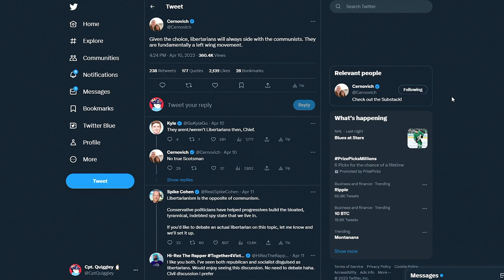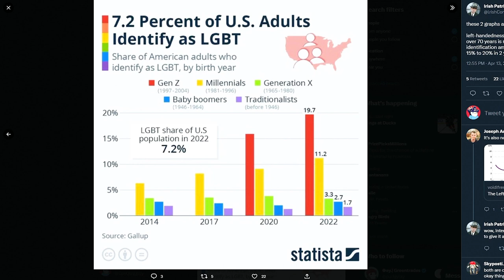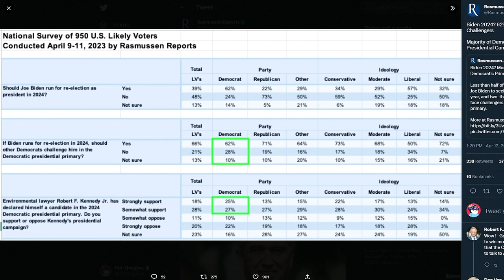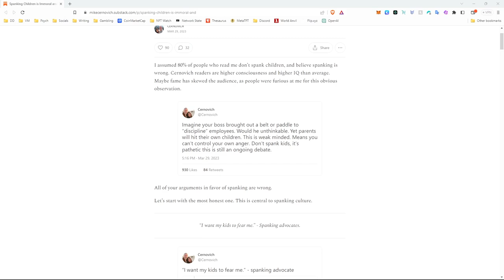Ep. 14 - Leaked Documents: US Government Lies Again?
The Liberty Portal Podcast is produced by ⁠Sheehan Works⁠ and presented by ⁠LibertyPortal.com⁠: your gateway to a free society.

This show examines current events through an independent lens, offering you an alternative to the pre-approved, tightly scripted narratives of the legacy media. We distill the complexity of important issues, and arm you with new perspectives to better advocate for a free and prosperous world.

Joe, David, Henri, and Kyle celebrate that the Biden Administration has finally ended the “COVID emergency” before proceeding to call out the Montana Republicans for trying to ban third parties from Montana’s elections. The team dissects the idea that “libertarians will always side with communists,” explores the Budweiser advertising debacle, digs into the leaked documents that suggest U.S. boots are on the ground in Ukraine right now, and much more.

Their lineup of delicious drinks now features Electric Peak Yerba Mate, a line of post-biotic sodas, keto-friendly, ready-to-drink margaritas and hard teas. Wondering what a post biotic soda is? Head over to ⁠zestybev.com⁠ to learn more and find a retailer near you.

CHAPTERS
0:00 - Introductions + Banter
2:12 - Montana Republicans attempting to boot third parties from the ballot
10:14 - Cernovich: “Libertarians will always side with communists…” Really?
26:08 - Budweiser loses $6bln in market cap over Dylan Mulvaney sponsorship
41:54 - New polls suggest a majority of democrats want a candidate to challenge Joe Biden in 2024
44:30 - Leaked documents suggest U.S. boots on the ground in Ukraine + more
59:55 - Economic warning signs: commercial real estate + automotive profit bust
1:08:50 - New EPA regulations and a philosophy of abundance vs. scarcity in energy
1:21: 18 - Coase Theorem: an economic drinking game
1:29:01 - Peaceful Parenting